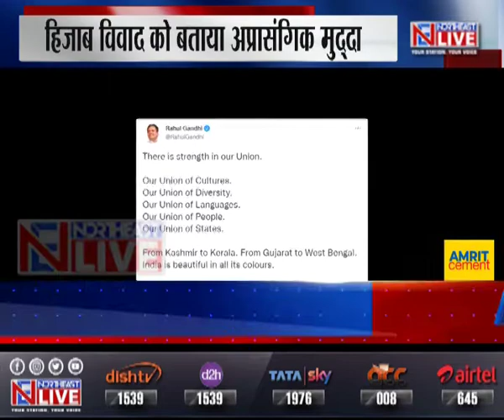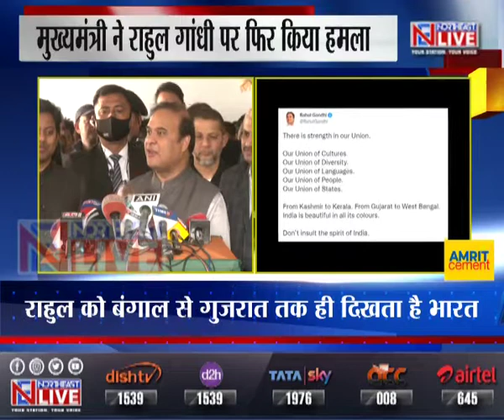मुख्यमंत्री डॉ. हिमंत विश्व शर्मा ने राहुल गांधी पर फिर किया हमला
असम के मुख्यमंत्री डॉ. हिमंत विश्व शर्मा ने आज एक बार फिर कांग्रेस के पूर्व अध्यक्ष राहुल गांधी पर हमला किया।
उन्होंने राहुल गांधी को आधुनिक काल का जिन्ना बताया।